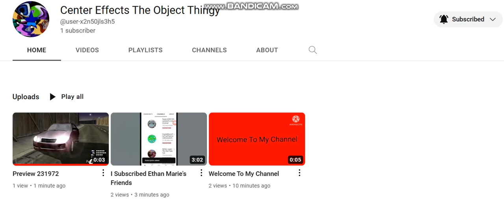Subscribe To This User (link in desc)